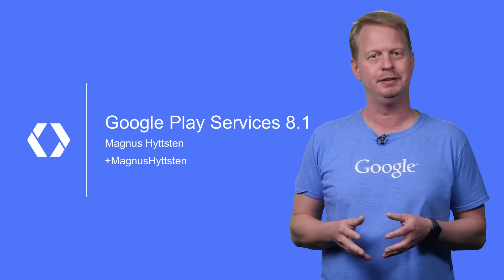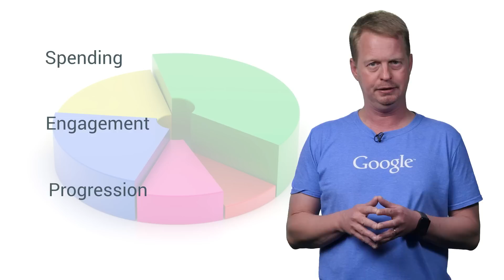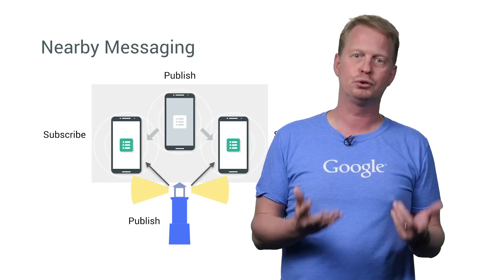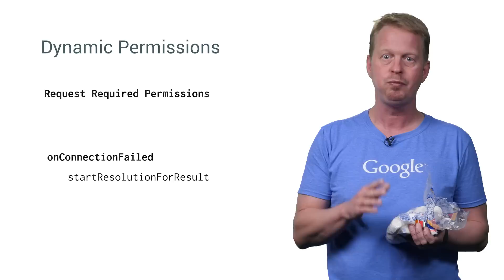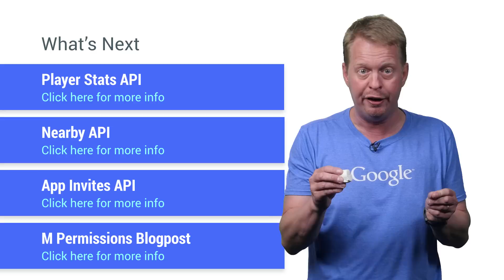Google Play Services 8.1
Google Play services 8.1 is now out enabling you to buildbetterapps. +MagnusHyttsten presents what Android M means for Google Play services, shows off a brand new API, and the new stuff for the App Invites API & the Nearby Messaging API. Other highlights include: The Android M baby cradle, BATS, and a brand new perspective on what a Sugar Rush can be like.